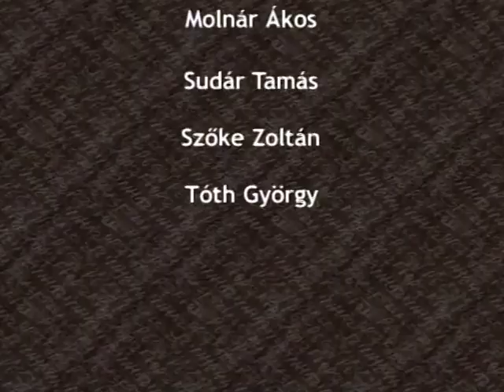POSZT Gála (2009.06.13.) Pécs TV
POSZT Gála
Idő: 01:42:27
Műfaj: színházi közvetítés
Műsorvezetők: Szervét Tibor és Katona Ágnes
A közvetítés munkatársai: Fekecs József, Fodor Norbert, Hauer János, Kocsis József, Molnár Ákos, Sudár Tamás, Szőke Zoltán, Tóth György

Tartalom:
- A Színház-és Filmművészeti Egyetem I. éves bábszínész szakos hallgatóinak etüdje
- Nyitó beszéd: Jordán Tamás és Simon István (a Pécsi Nemzeti Színház igazgatási igazgatója)
- A gála fellépői: Felföldi Anikó (ének), Bókai Zoltán (zongora)
- A MASZK Országos Színészegyesület díjai:
Legjobb női alakítás: Nagy Mari - Botho Strauß: A park (Nemzeti Színház, Budapest)
Legjobb férfi alakítás: Trill Zsolt - Mihail Ugarov: Oblom-off (Csokonai Színház, Debrecen)
- A gála fellépője: Haumann Péter (Darvas Szilárd: Legenda a nő teremtéséről)
- A Fidelio Est díjai:
Legjobb 30 év alatti színésznő: Tenki Réka - Makszim Gorkij: Barbárok (Katona József Színház, Budapest)
Legjobb 30 év alatti színész: Pálfi Ervin - Háy János: A Gézagyerek (Szabadkai Népszínház, Magyar Társulat)
- A közönség zsűri díja:
Mihail Ugarov: Oblom-off - Csokonai Színház, Debrecen (Rendező: Andrzej Bubieǹ)
- A gála fellépője: Balikó Tamás (Láttok még engem)
- A Thália Színház Rivalda díja:
William Shakespeare: A velencei kalmár - Gárdonyi Géza Színház, Eger (Rendező: Zsótér Sándor)
Háy János: A Gézagyerek - Szabadkai Népszínház, Magyar Társulat (Rendező: Bérczes László)
- A gála fellépői: Vermes Tímea és Gregorovics Tamás (A szépség és a szörnyeteg)
- A szakmai zsűri különdíjai:
Legjobb dramaturg: Ungár Júlia (Thália Színház)
Legjobb zeneszerző: Kovács Márton (Pécsi Nemzeti Színház)
Legígéretesebb színházi törekvés: Szputnyik Hajózási Társaság - Modern Színház- és Viselkedéskutató Intézet - Labor társulat
- A szakmai zsűri díjai:
Legjobb jelmez: Nagy Fruzsina - Julian Crouch-Phelim McDermott: Jógyerekek képeskönyve (Örkény István Színház, Budapest - Művészetek Palotája közös produkció)
Legjobb díszlet: Khell Zsolt - Arthur Miller: Istenítélet (Pécsi Nemzeti Színház)
- A gála fellépője: Felföldi Anikó (Ábrahám Pál: Bál a Savoyban - ének), Bókai Zoltán (zongora)
Legjobb férfi epizódszereplő: Pál András - Arthur Miller: Istenítélet (Pécsi Nemzeti Színház) és Molière után: A képzelt beteg (Pécsi Nemzeti Színház)
Legjobb női epizódszereplő: Börcsök Enikő - Tracy Letts: Augusztus Oklahomában (Vígszínház, Budapest)
- A gála fellépői: Haumann Péter (Minden csak komédia - ének), Teremi Trixi és Bozsó József
Legjobb férfi főszereplő: Gyabronka József - Bérháztörténetek 0.1 (Szputnyik Hajózási Társaság - Modern Színház- és Viselkedéskutató Intézet - Labor, Budapest)
Legjobb női főszereplő: Herczeg Adrienn - Arthur Miller: Istenítélet (Pécsi Nemzeti Színház) és Molière után: A képzelt beteg (Pécsi Nemzeti Színház)
- A gála fellépői: Jordán Tamás (Tóth Árpád: A holdkóros apród), Vermes Tímea (Az operaház fantomja r.)
Legjobb rendezés: Ascher Tamás - Julian Crouch-Phelim McDermott: Jógyerekek képeskönyve (Örkény István Színház, Budapest - Művészetek Palotája közös produkció) és Makszim Gorkij: Barbárok (Katona József Színház, Budapest)
Legjobb előadás: Arthur Miller: Istenítélet - Rendező: Mohácsi János (Pécsi Nemzeti Színház)
- Dr. Páva Zsolt, Pécs polgármestere beszéde
- A Vivat Bacchus záró koncertje